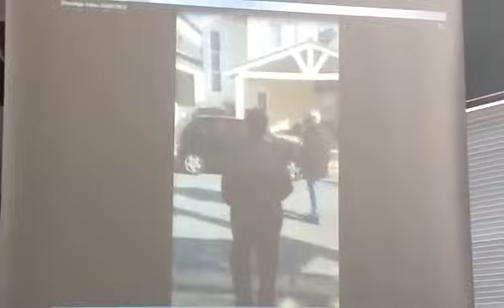Pastor é preso acusado de abusar de três jovens